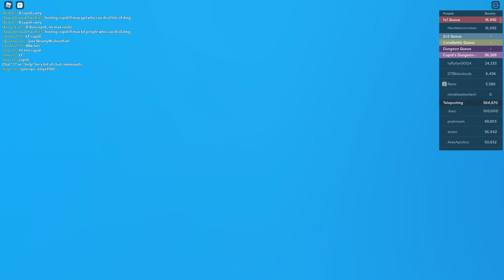Hie + Mink race = ????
OP or PO what yall think?